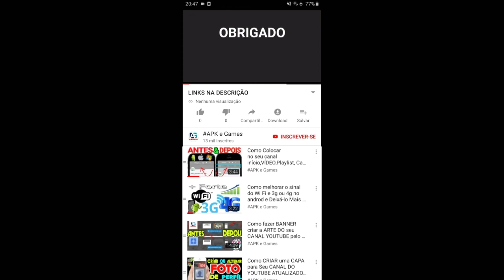Gun Blast: Bubble Shooter and Bouncy Balls Games LEVEL 1-10 GAMEPLAY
DESCRIÇÃO

👾 É hora de se divertir nessa mistura de arcade game e alien shooter.💥

Pronto pra se divertir com Gun Blast: Arcade Game e Alien Shooter Grátis? Baixe esse viciante passatempo que é uma febre entre jogadores de bricks breaker e jogos de bolinhas.

Esse jogo contém:

- Gráficos super bonitinhos!
- Jogo simples e viciante!
- Um arsenal de armas, com efeitos e jogadas diferentes!
- Fases infinitas!
- Aliens fofos!

Novidades

Quer saber o que mudou?

- Melhoria na experiência de jogo e correções de pequenos bugs. Xô bug!